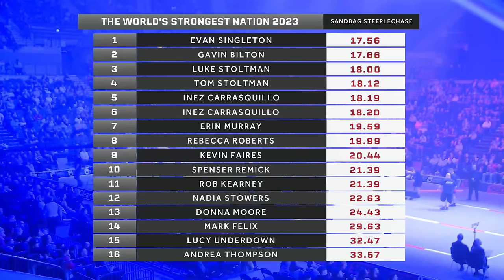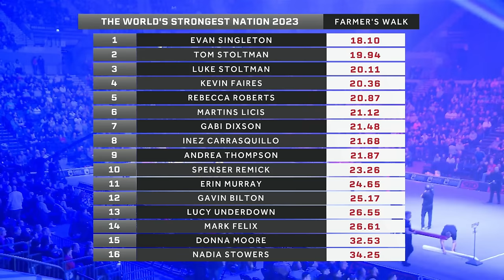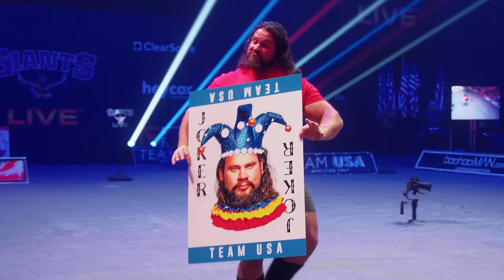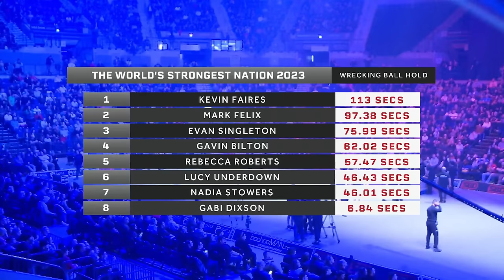THE STRONGEST COUNTRY IN THE WORLD IS…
The 2023 World's Strongest Nation promised drama, action and strength... it delivered that and more!

Team captains Eddie Hall and Martins Licis led their team into battle.

Gavin Bilton, Tom & Luke Stoltman, Mark Felix, Rebecca Roberts, Donna Moore, Lucy Underdown and Andrea Thompson make up team UK, boasting 9 world titles between them.

Evan Singleton, Spenser Remick, Kevin Faires, Rob Kearney, Gabi Dixson, Erin Murray, Inez Carasquillo and Nadia Stowers look to take the title back to the USA for the first time.

Giants Live is the Official 'World's Strongest Man' Arena Tour.

To see Giants Live live anywhere in the World go